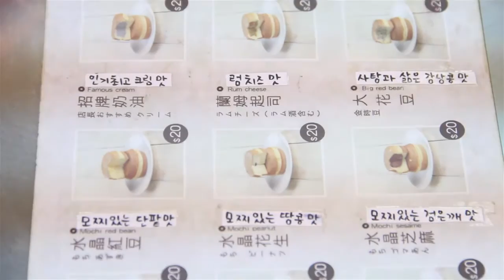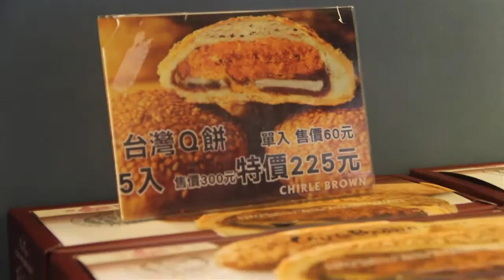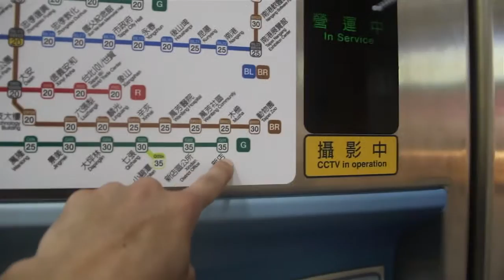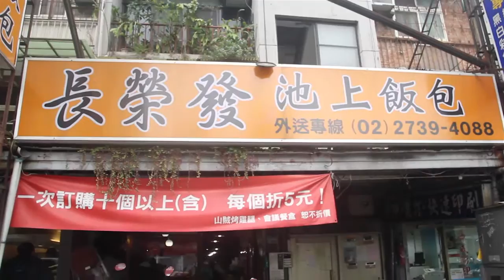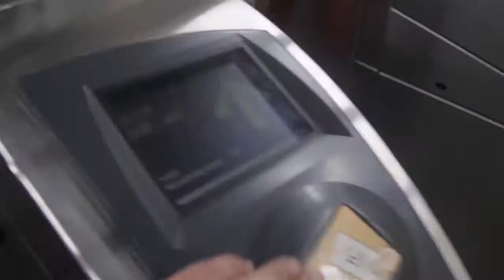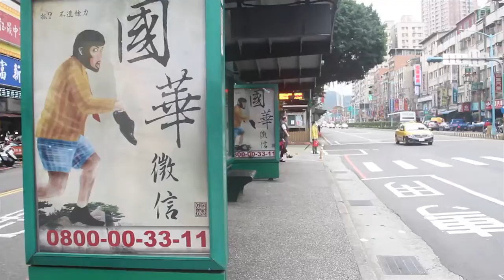Xindian, Bitan Suspension Bridge, & Hemei Trail (✈️Travel 🇹🇼Taiwan Series Day 7)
Day 7 of the ✈️ Travel ���� Taiwan Series. Be part of the journey

0:12 Talking with you

2:34 Not far from Zhongxiao Fuxing, you'll see a shop that sells a pastry with filling inside. I chose to go with the cream and it tasted pretty well. The name of the place is 同心圓水晶紅豆餅 and is located in:  No. 133, Section 1, Fuxing South Road, Da’an District, Taipei City, Taiwan 106

3:18 Not far from the first pastry shop is another pastry shop that sells an assortment of baked goods, ranging from breads, sweet breads, pork floss/scallion breads, Q pork pie (I really don't like it), cakes, and etc. The name of the shop is Charlie Brown (查理布朗製菓) and is located in: No. 123, Section 1, Fuxing South Road, Da’an District, Taipei City, Taiwan 106

5:55 Not far from the Technology Building Station (科技大樓站) is a restaurant that serves bento box meals. I chose the one with the pork belly and the entire meal tasted amazing. I've had a few bento boxes in Taipei and I believe this one may be my favorite. The meal had so many things, such as the creamy pork belly, bean curd, spinach, lettuce, I believe Hong Kong sausage, a half boiled egg, and something sweet. It was great!

The name of the shop is 長榮發池上飯包, and it's located in: 號, No. 299, Section 2, Fuxing South Road, Da’an District, Taipei City, 106 | 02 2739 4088

7:31 The journey to Xindian. After walking around, I finally bumped into a grand view of the hills and river. I was also surprised when I saw the Bitan Suspension Bridge. I've only been on one suspension bridge, and that was the Baishihu Suspension Bridge in Neihu (Day 3). I didn't think I would see or go on another one. The Bitan bridge felt a little more wobbly than the Baishihu, but I did enjoy walking on the bridge while being able to still be within the city. It's not too far from Xindian station. And it's around here:
No. 10, Xindian Rd, Xindian District, New Taipei City, Taiwan 231

10:33 After walking over the Bitan Suspension Bridge, I decided to go up Hemei Trail 和美山步道. It was a nice experience, but I didn't enjoy being on the trail as evening approached.

13:31 Once I got down from Hemei Trail, I crossed the Bitan Suspension Brdige and went direction to Xindian Road. It was evening and there were food stalls everywhere. I had a baozi from this one stall and it was amazing! Also! The lady truly could've ripped me off, as there weren't any signs that said the price of the baozi, so I gave her 30 TWD. She waved her hand and head, gave me back the 20TWD and just smiled. It was really great to see that. Now, I don't know the name of the shop and didn't find it on Google Maps. However, I found the stall that's literally right next to the baozi stall, and the name of is 古早味蔥抓餅 and the location is:  No. 232, Xindian Rd, Xindian District, New Taipei City, Taiwan 231

After that, I went to a little shop and saw some awesome noodles. I pointed towards it, but I think the lady got confused, since it wasn't the same noodle dish I pointed to, plus it tasted really so-so. But I was glad to see her passion when she was telling me to try her pork with rice (zhu rou fan 滷肉飯). I can see the enthusiasm and passion in her eyes, so I had to try it. And I'm glad I did. It was amazing.

It tasted very creamy and flavorful. And I think it may be my favorite zhu rou fan so far. As for the name of the place and location, that I couldn't find. However, it's still on Xindian Road, so you shouldn't have an issue finding it. If anything, just take a screenshot of the shop from my video and that should make it easier for you to find.

16:58 Preview of Day 6 of the Travel Taiwan Series

Camera Equipment:
📷Main camera & lens
ABOUT:
My name is Lindo Korchi and this channel is about detailed travel and creating stories of value. I love to be engulfed in distinct cultures and be amongst a different people and culture. It also expands one's awareness of life. And that fascinates me.

As I travel, I hope to bring you with me on these journeys (via video/photo/text) of completely different worlds. I thank you for your time. Please feel free to write a comment, suggestion, or engage in the comments below.